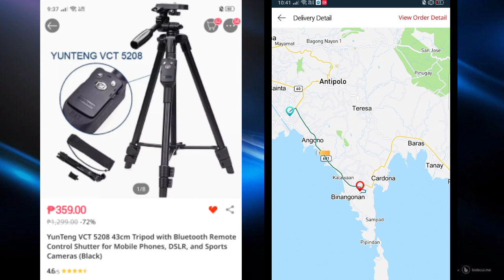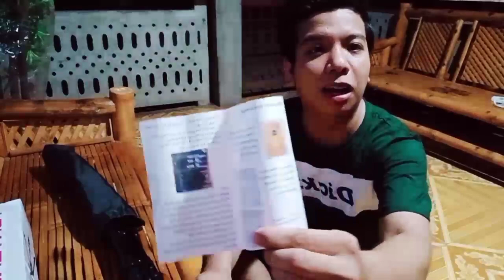2020 Affordable Tripod for Videos || Unboxing Yunteng VCT-5208 || Suitable for Beginners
This video unboxes an item bought from Lazada known as Yunteng VCT-5208, a 43cm Tripod with Bluetooth Remote Control Shutter for Mobile Phones, DSLR and Sports Cameras.

This item was ordered on April 25, 2020 and was delivered on May 1, five days later. It was paid via Gcash and was delivered in our own residence.

Watch this video so you'll get to know about the said item. Feel free to place your comments, and suggest more items to unbox.